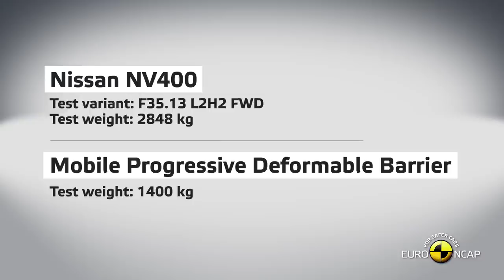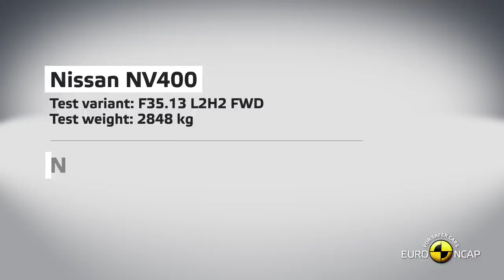Van Compatibility Test Series - 2021 Commercial Van Safety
To illustrate some of the safety concerns around commercial vans, a half-laden Nissan NV400 was crashed into the compact SUV Nissan Juke.  The NV400, shares its design with the Renault Master and, like its sister the Opel/Vauxhall Movano, received its latest facelift in 2019.  The Nissan Juke is the brand’s latest flagship and a solid Euro NCAP overall 5-star performer in 2019.  The NV400’s compatibility was also separately analysed using the new Euro NCAP Mobile Progressive Deformable (MPDB) barrier test.